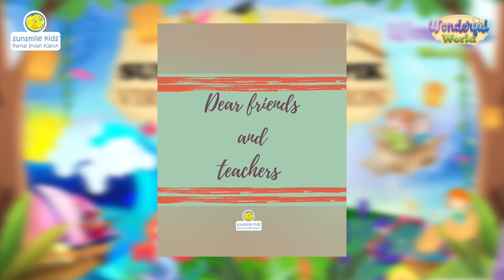Sunsmile Kids PIK Virtual Graduation 2020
Happy graduation to all Preparatory 2 graduates🎓 👩🏻‍🎓👨🏻‍🎓.
We are so proud of all of you. ❤️
2020 is going to help all graduating students to realize that regardless of all obstacles, we can conquer them.

We may not meet and hug you all in person, but we really miss you all dearly. 🥰
This year we meet, learn, and sing through Google Meet, we are alone at home yet we are in this together.

Let your dreams be your wings. Good luck kiddos!